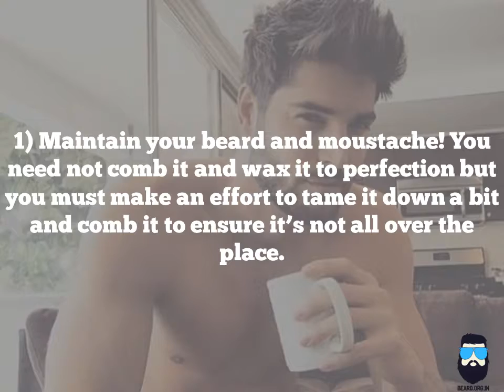3 Beard Grooming Mistakes to Avoid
Which styles are acceptable even at your workplace? Here are the top 3 professional beard styles that even your boss will envy!